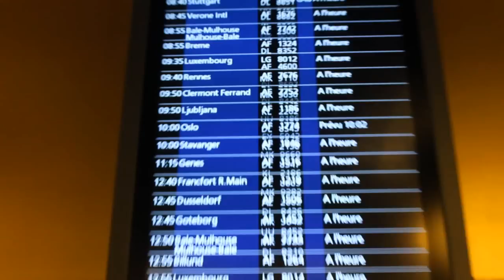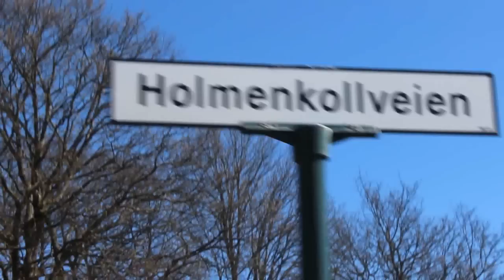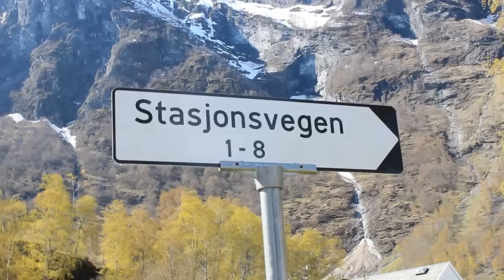PAUL EN NORVÈGE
La Norvège ? C'est tout simplement magique !

N'oublie pas de lâcher un énorme pouce bleu à cette vidéo si elle t'a plu! :)